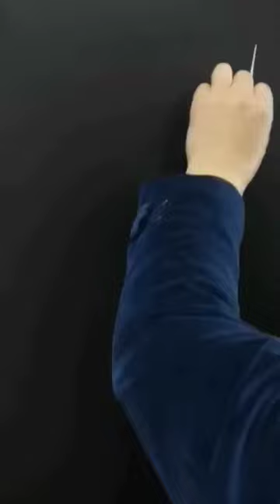draw dragonfly on chalkboard